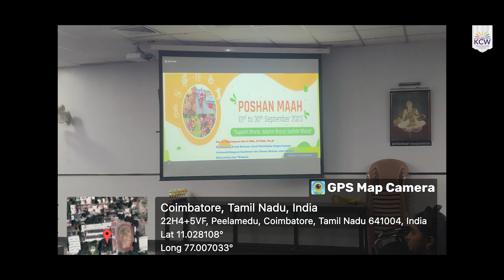PSGRKCW G20 Summit | Department of FPTM | A Special lecture on Youth Involvement in Food Security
We hosted an enlightening G20 special lecture on 'Youth Involvement in Food Security.' The session featured esteemed speakers who provided valuable insights into various aspects of food security:

Dr. A. Thirumani Devi, the Convenor of the Nutrition Society of India, Coimbatore Chapter, Department of Food Science and Nutrition, Avinashilingam Institute for Home Science and Higher Education for Women, Coimbatore, Tamil Nadu, delivered the presidential address. She emphasized the significance of 'POSHAN MAAH,' highlighting its focus on all segments of the population, with a special emphasis.

Following that, R. Ananthan, Scientist-E from the Food Chemistry Division, ICMR-National Institute of Nutrition, Hyderabad, Telangana, presented a keynote address on 'Millets as a solution to Food Security: Youth Involvement in Resilient Farming Practices.' He discussed the availability, accessibility, affordability, and applicability of various resilient crops and cultivation methods.

Lastly, Mr. S. Shameer, Founder of IT Projects, Media Marketing, and Communication in Coimbatore, shared insights on 'Food Startup and Food Security: A youth perspective.' He highlighted the importance of food security through different food startups and also discussed the mindset needed to become a successful entrepreneur.

This session was packed with valuable information about how youth can contribute to ensuring food security for all. We hope you didn't miss it!